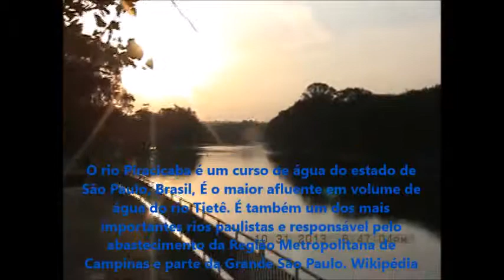RIO PIRACICABA-SP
Em companhia do amigo Rogério Marques, estivemos na cidade de Piracicaba-SP. Foi no entardecer de 31/10/2013, onde pudemos desfrutar das belezas do Rio Piracicaba, ao pôr do sol.